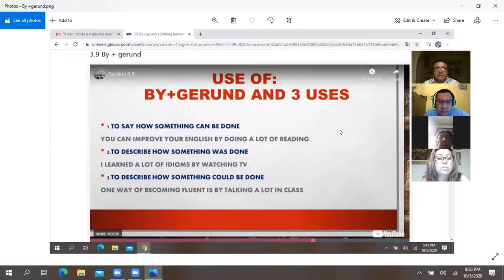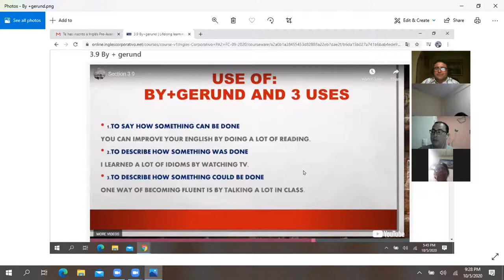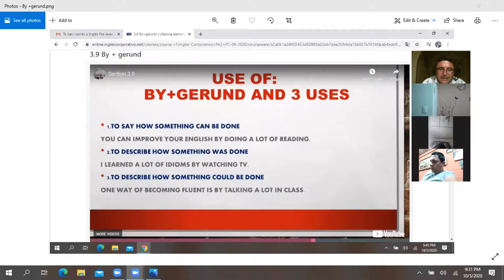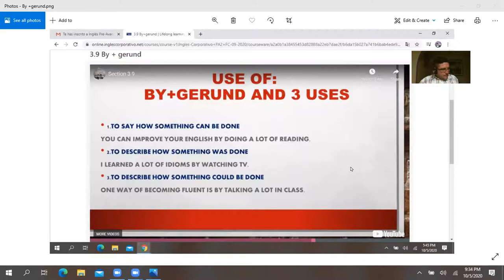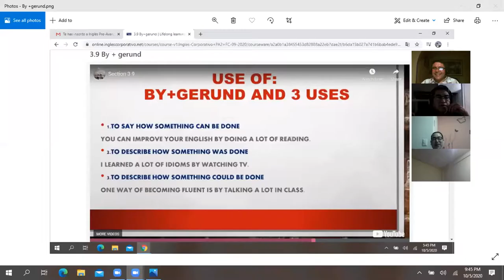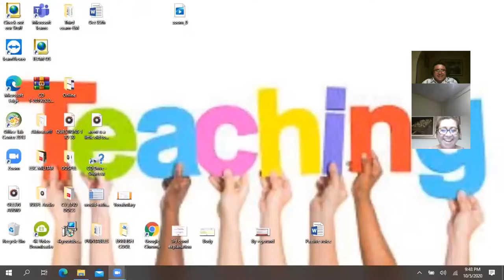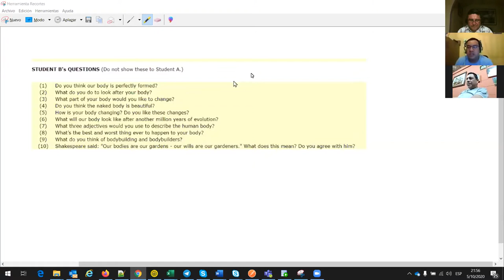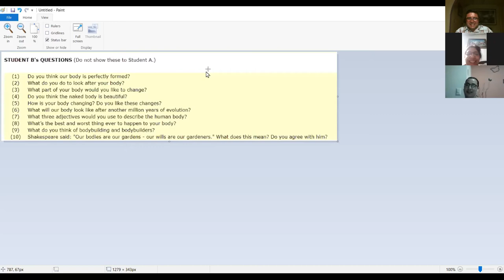Ingles Corporativo-BY PLUS GERUNDS-OCT 05TH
BY PLUS GERUNDS-OCT 05TH